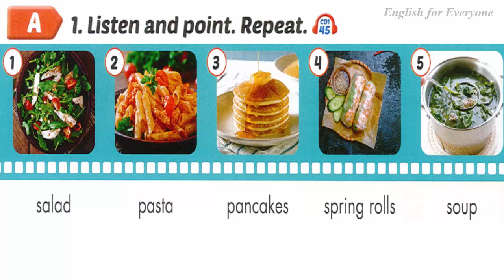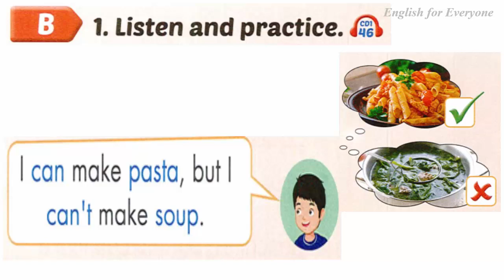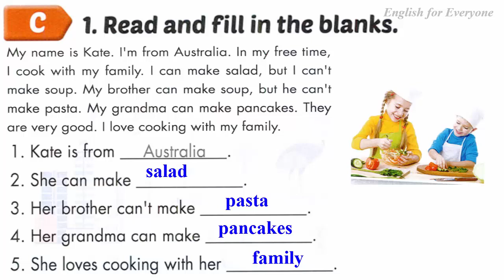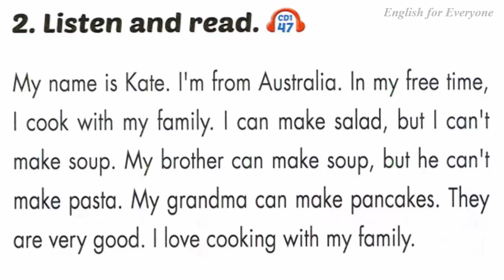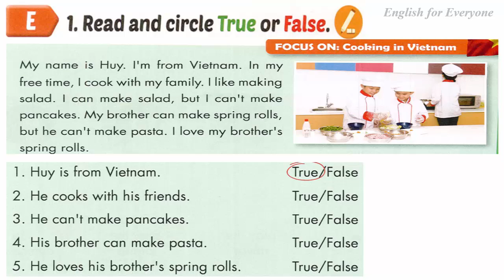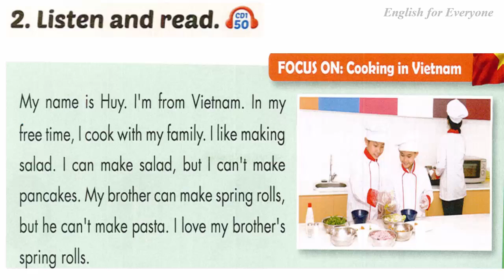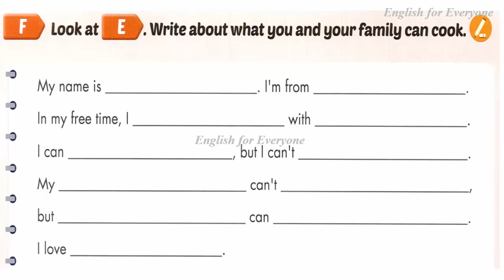Tiếng anh lớp 4- i learn smart start/unit 2 what can i do - culture | English for Everyone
Hello everyone! Đây là video phát âm chuẩn bản ngữ giúp các em học sinh  có thể tự học luyện nghe thêm ở nhà vì vậy hãy ĐĂNG KÝ KÊNH để không bỏ lỡ các video tiếp theo nhé!